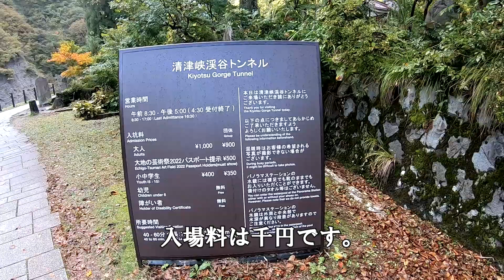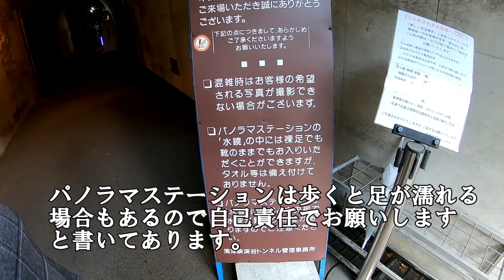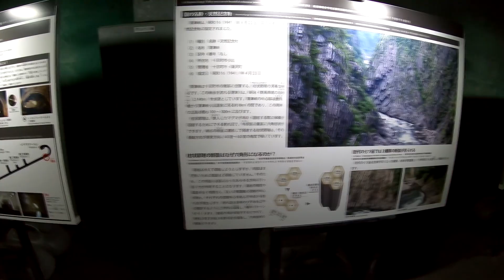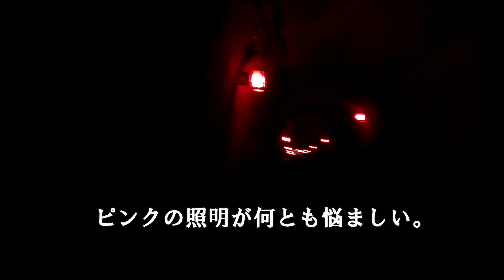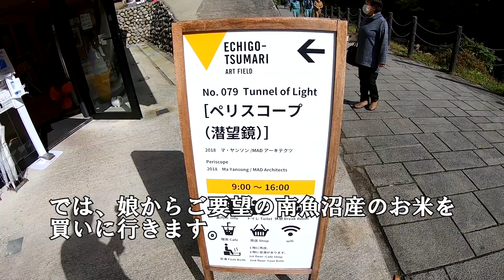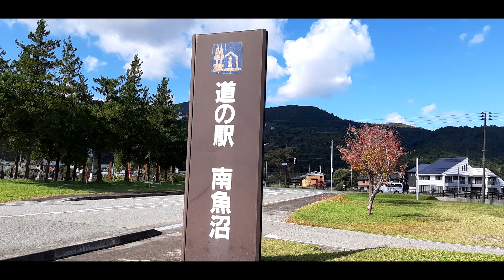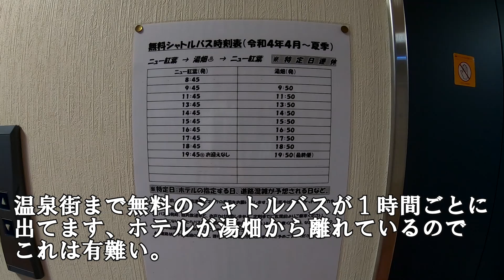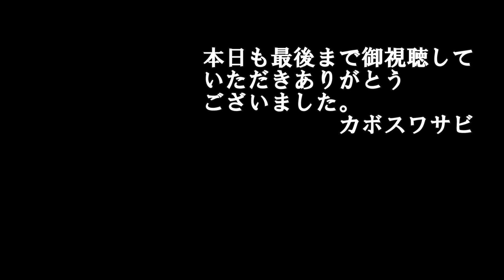清津峡～草津温泉へ全国旅行支援利用の旅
全国旅行支援を利用して新潟県の清津峡まで行ってきました
見事な峡谷美を見た後は近くの南魚沼でコシヒカリを買い
宿は群馬の名湯「草津温泉」と大変お得に宿泊出来ました。